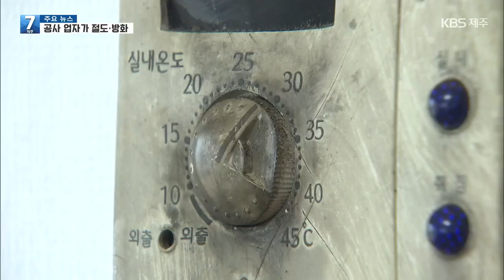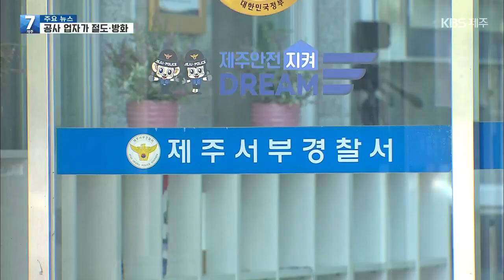[7시뉴스제주/주요뉴스] 장판 밑에 숨긴 돈 훔치고 방화…잡고보니 인테리어 업자 / KBS 2021.04.21.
농촌 빈집에 침입해 돈을 훔치고 불까지 지른 50대 남성이 경찰에 붙잡혔습니다.
이 남성은 안방 바닥 장판 밑에 숨긴 돈까지 찾아내 훔쳤는데요,
경찰 조사 결과, 집 안 공사를 맡았던 업자였던 것으로 드러났습니다.